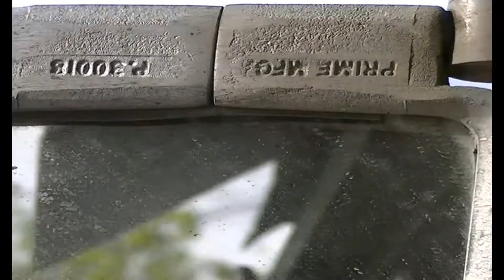Maniobras con BRIAN 8121 en Cañuelas